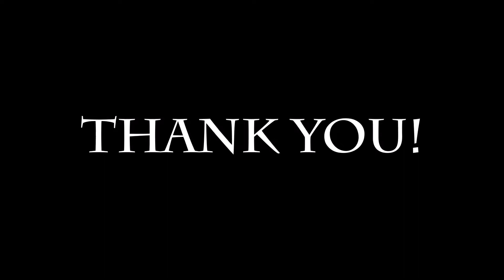Covington Fire Department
They were on the scene for a water rescue and their service shouldn't go unnoticed.  May God Bless Our Men And Women That Serve!

Thanks to Kevin Davison for this meaningful song !